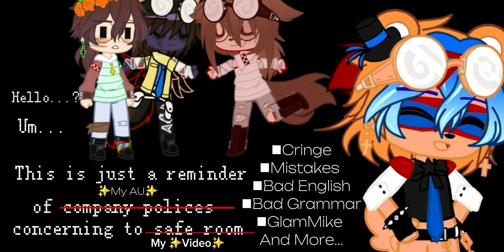Aftons + Others React To Michael's AU's | Lazy | Gacha × FNaF